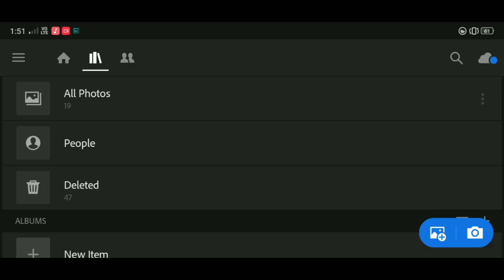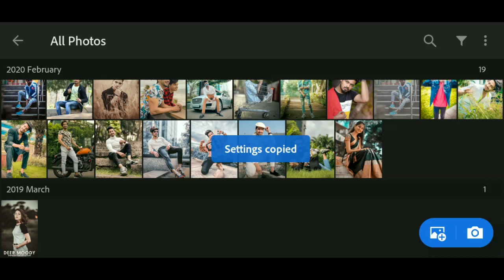MOODY ORANGE LightroomMobile Preset Free Dng fils Editing Karan Sahani Editz